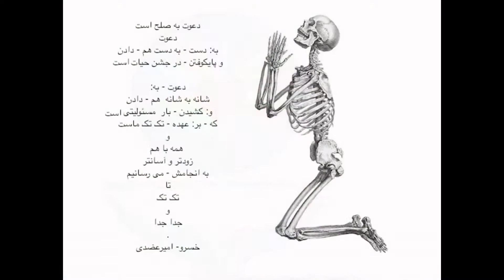khosrow amirazodi - Slideshow - Slideshow